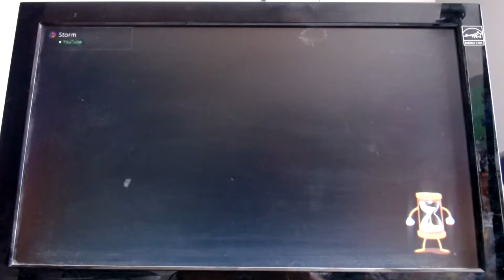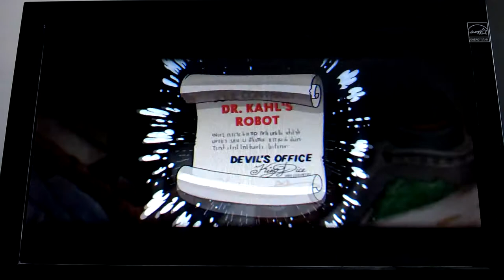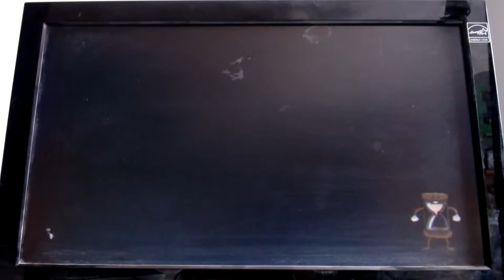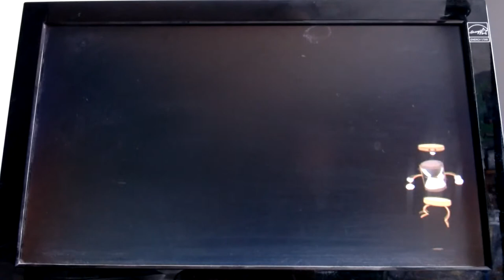We got all the contracts!!!!! | cuphead #8